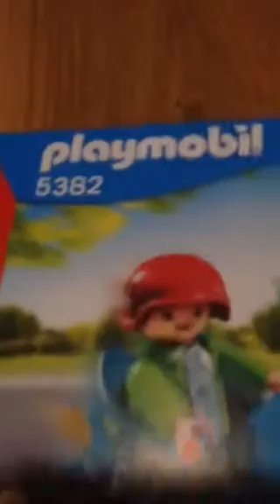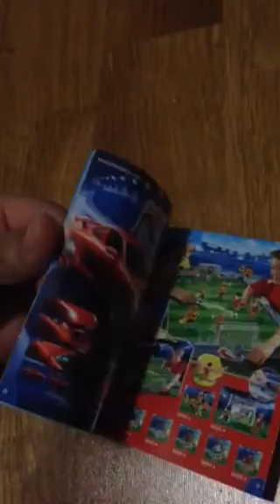PLAYMOBIL auspack Video Deutsch Junge mit Go-Kart 5382